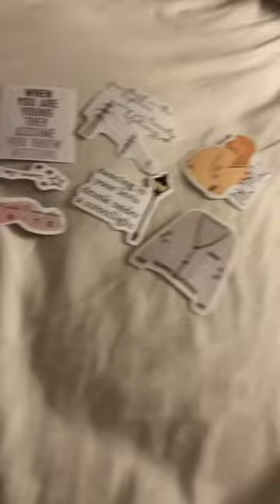Taylor swift stickers